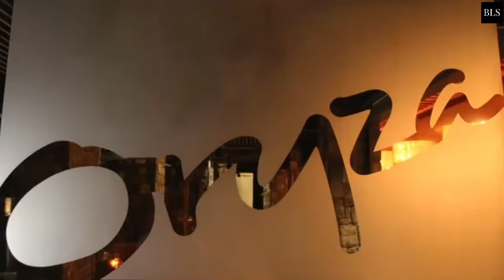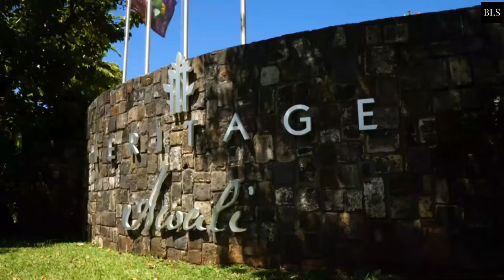TOP 10 Best Resorts In MAURITIUS | Recommended 5 Star Resorts Mauritius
Mauritius, 5 star Resorts, Luxury Resorts

"Mauritius is a paradise on earth. With it's clear blue waters, pearl white sand beaches, sunny weather and the best luxuryresorts , mauritius is the perfect vacation destination. STOP looking for a perfect accomodation. WATCH THIS VIDEO until the end and you will absolutely find your perfect mauritiusresort or mauritius hotel. Today we are going to show you our handpicked best 5 star luxury resorts in mauritius. Let's go!
00:00 INTRO
00:47  10. Angsana Balaclava Mauritius
02:11  9. Hilton Mauritius Resort & Spa
03:55  8. Shandrani Beachcomber Resort & Spa
05:32  7. Dinarobin Beachcomber Golf Resort & Spa
07:00  6. The Westin Turtle Bay Resort & Spa, Mauritius
08:26  5. Outrigger Mauritius Beach Resort
10:00  4. Sofitel L'Imperial Resort and Spa
11:14  3. Heritage Awali Golf & Spa Resort - All Inclusive
12:36  2. Constance Belle Mare Plage
13:57  1. The Residence Mauritius

at:(E-MAILADRES).

106 and 106A, the fair use of a copyrighted work, including such use by reproduction in